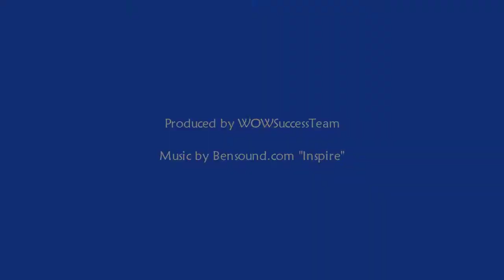Sara Lodge Overview Video with captions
Welcome to Sara Lodge

Everything at your fingertips Walking, cycling or riding. Sara Lodge gives you the option to discover it and have the best natural experience of your life. Only 102.6 km from the city of Quito. Come, alone, as a couple, with family, with friends. Enjoy your days of rest with us. Sara Lodge a unique experience created for you.

 Sara Lodge

Sara in the Kichwa language means corn. This millennial grain is considered sacred since the main civilizations emerged in the American continent. At present, it is used as a base for sacred drinks, such as the jora chicha or Yamor, and it is also part of their daily food, at parties and during the four most important Andean celebrations: Pawkar Raymi - flower booming celebration, in March, Inti Raymi - celebration of the sun, in June, Killa Raymi - celebration of the moon, in September, and Kapk Raymi (celebration of wisdom, in December).

For the Kichwa indigenous peoples of the northern area of the Ecuadorian Andes, corn represents life; it is an overriding identity element; it is the gift that the Pachamama gives her children, who cultivate it with love and respect.

Surrounded by pristine nature. Sara Lodge is located at the edge of the Cotacachi Cayapas Ecological Reserve at 2.956mosl, with temperatures ranging between 7 and 16 degrees Celsius. It is a unique place, created for you, on the skirts of the Cotacachi Mountain, with a georgeous view of three impressive mountains: Taita Imbabura, Cayambe, and Fuya Fuya. Located at short distances to the cities of Otavalo, Cotacachi, Atuntaqui, it is placed in a wonderful area that will transport you far away from everything and be surrounded by the peace, tranquility and purity of Mother Nature.

Sara Lodge is only at 3 kilometers away from the entrance to the Cuicocha Lagoon, known as the lagoon of the gods, of volcanic origin.

 Cotacachi Cayapas Ecological Reserve

"Pajonales, or straw fields, dotted with flowers, domain of the condor, the wind and cold. Steep foothills that hide behind the fog for a universe of orchids that grows on the cloud forest. Lowlands furrowed by mighty rivers and populated by millenary trees. Cotacachi - Cayapas, its name already gives us an idea of ​​the great amount of different altitudinal floors contained and protected in this reserve: from the rocky top, sometimes covered with snow, of the Cotacachi volcano at 4,939 meters above sea level in the Western Cordillera of the Andes, to the humid tropical forests in the lowlands on the banks of the Cayapas River" (MAE-Ministry of the Environment)

The Cuicocha Lagoon is inside the crater of the Cotacachi volcano that originated after a volcanic explosion occurred thousands of years ago, reason why it lacks shores. It is the most visited place in the Cotacachi Cayapas Ecological Reserve.

As a particular feature, two islets, product of small eruptions are located in its center. They bear the names of Theodora Wolf and Jose Maria Yerovi, and are separated by the "Dream Channel".

Everything at fingertip distance, walking, cycling or horseback riding, from Sara lodge you can reach the Cuicocha Lagoon. Sara Lodge gives you the option to discover nature and the Kichwa culture and have the best natural experience of your life. Located only 102.6 km from the city of Quito; come alone, as a couple, with your family and friends. Enjoy your days, rest with us. Sara Lodge a unique experience created for you.

 About Us
Sara Lodge

Viviana Erazo is the creator of Sara Lodge, an enterprising woman, passionate about the scenic, cultural and ecological beauties of beautiful Ecuador. She decided to create several alternative accommodation options for visitors to the Cotacachi Cayapas Ecological Reserve. After working for many years in community development projects in rural areas of Ecuador, she builds Sara Lodge, the best alternative for tourist who appreciates nature, and as a mechanism to support the social and economic development of the Kichwa indigenous communities of Cotacachi living nearby and who work at Sara Lodge and collaborate as guides and providing other services.